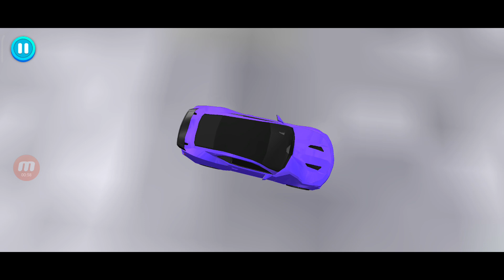Vertical Mega Ramp Impossible - Car Stunts Track Racing - Android/Ios